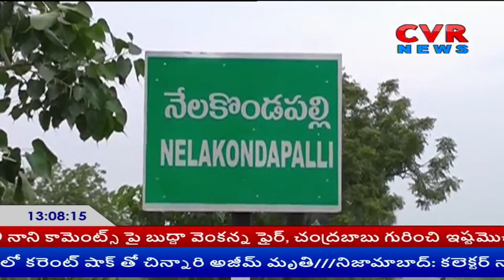సీఎం సార్ నేను చనిపోతా అనుమతివ్వండి ప్లీజ్​..!! | Khammam Dist | CVR News